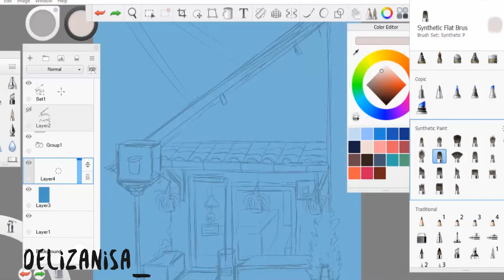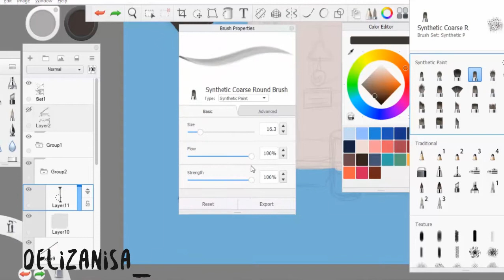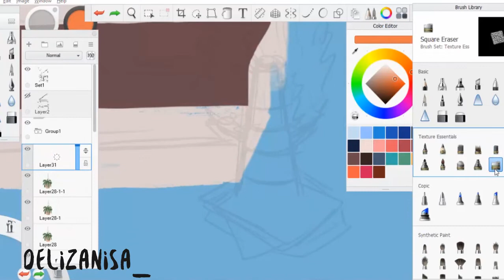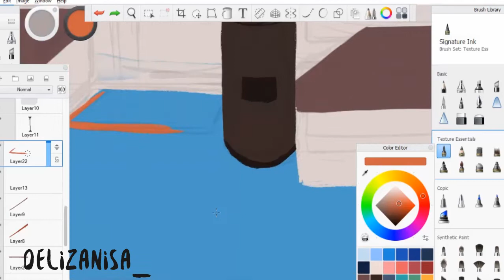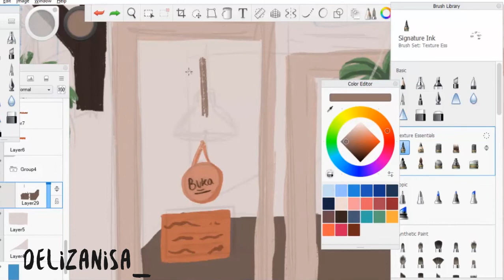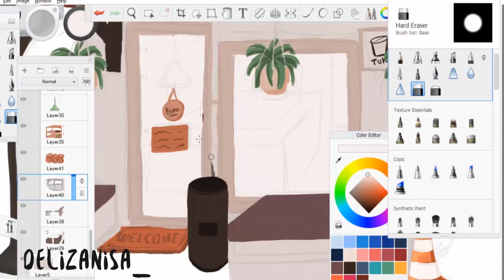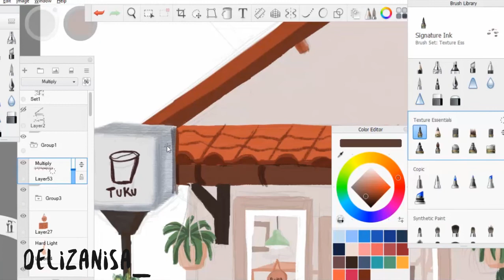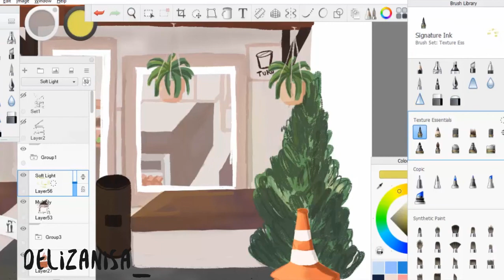PaintingTuku coffee shop with Autodesk sketchbook pro 2021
Hi, friends. I recently bought a new software, namely Autodesk Sketchbook Pro 2021.
I am very happy to use it because there are many beautiful and good painting tools for learning to start digital painting.
try the many tools available, find a tool that is comfortable and you like to paint.

good luck :)